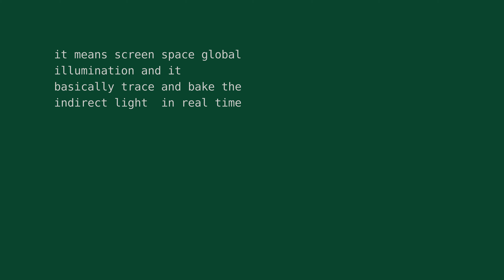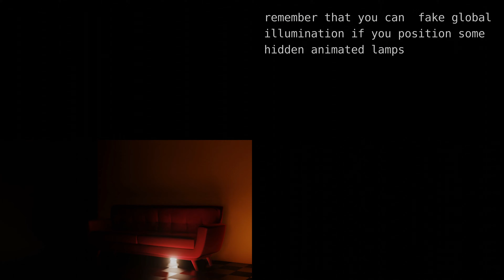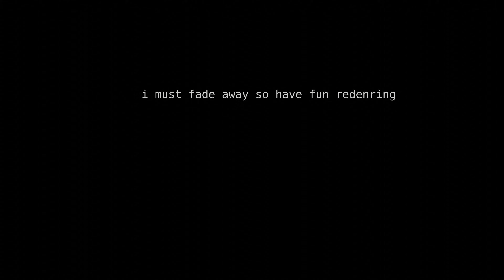What is Screen Space Global Illumination, Feat. Blender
Sometimes testing is better than thinking, so stay sharp and
Have fun compadre !
I've modeled some scenes the rest i took them from blend swap